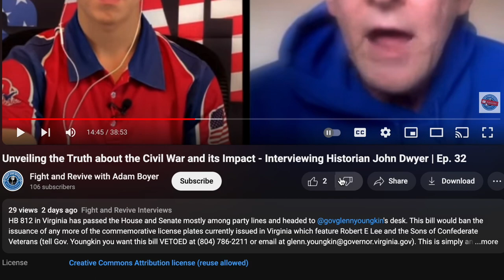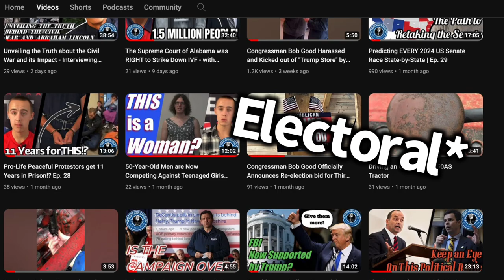LIMITING the Government from WITHIN the Government - Interviewing Delegate Eric Zehr | Ep. 38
Back in July of 2023, then-candidate for Virginia House of Delegates District 51 Eric Zehr came on the show to discuss his campaign. Now, he's been elected and has completed his first legislative session, and he's back on the show to recap that for us and talk about his goals for Virginia and the country. This is part 1 of the interview.